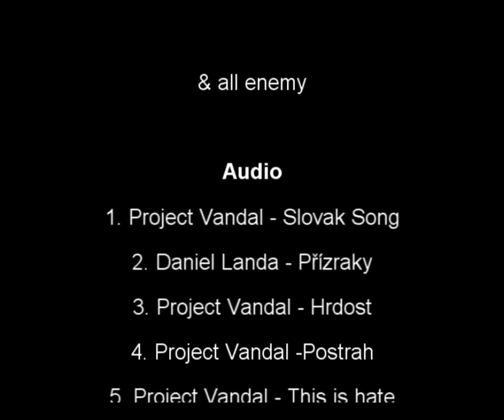n)ever pk 88